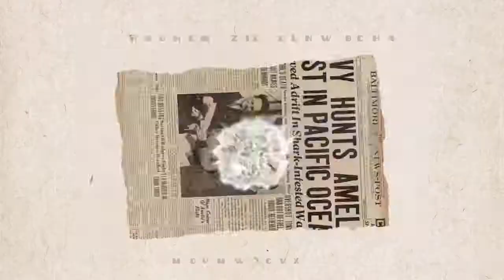New intro/Thank you mayor sa pag gawa nto🥰I love it